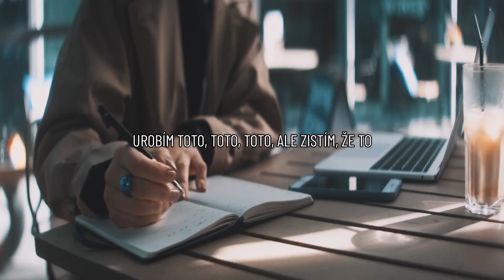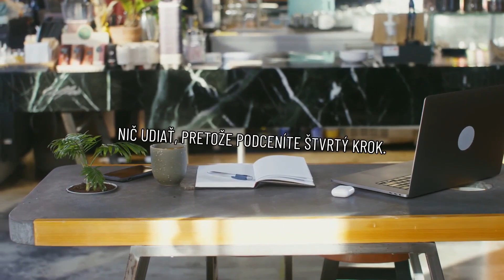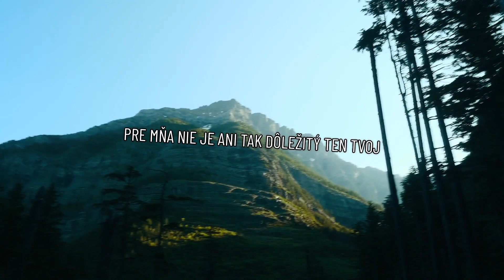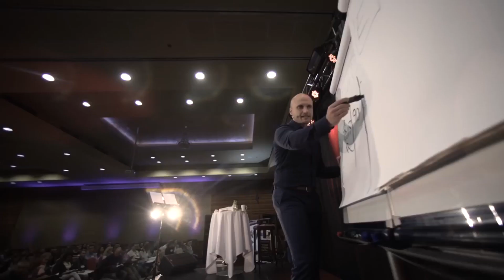Máš ťažké obdobie? - Toto je 9 krokov k úspechu! (3. časť)